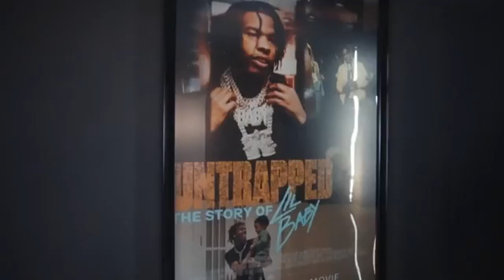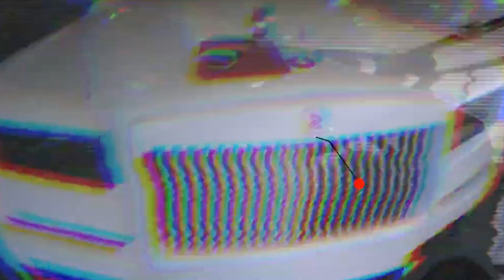Meet Lil Uzi Vert's Girlfreind, SON, California Mansion, Cars and Net worth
Welcome back to the channel where we explore the lives of your favorite celebrities and dive into the stories behind the headlines. Today, we’re shining the spotlight on one of the most innovative and trendsetting artists in the music industry—Lil Uzi Vert. From his meteoric rise to fame with chart-topping hits to his unique fashion choices and futuristic sound, Uzi has become a true icon. But how does this rap superstar live off the stage? What’s his net worth in 2024? What cars fill his extravagant garage, and what does his jaw-dropping home look like? Stick around, because we’re uncovering the luxury, the lifestyle, and the legacy of Lil Uzi Vert. You won’t want to miss this!